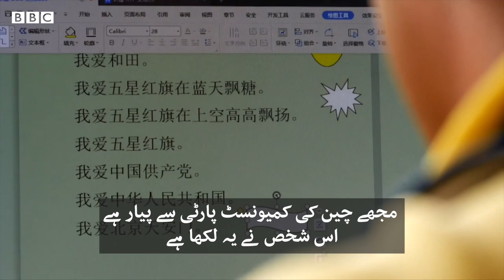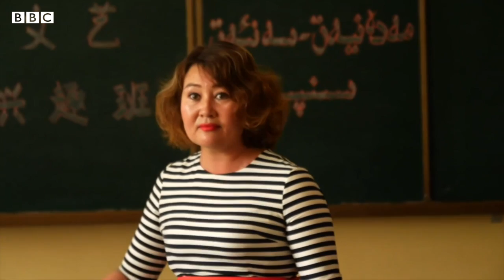چین کے تربیتی کیمپوں کے راز - BBCURDU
چین میں لاکھوں مسلمان سخت سکیورٹی والے بڑے تربیتی مراکز میں غائب ہو رہے ہیں۔ چین ان جگہوں کی موجودگی کی تردید کرتا رہا ہے لیکن اب چند منتخب کردہ صحافیوں کو ان مراکز کے اندر لے جایا جا رہا ہے۔ بی بی سی کو چین کے مغربی خطے سنکیانک میں ایسے ہی ایک تربیتی مرکز تک رسائی دی گئی۔ نامہ نگار جان سڈورتھ نے اپنے دورے کے دوران اس نظام اور ان مراکز میں موجود افراد سے متعلق اہم حقائق سے پردہ اٹھایا ہے۔